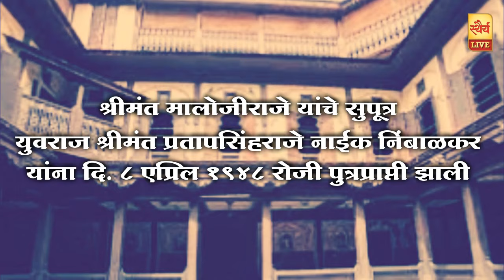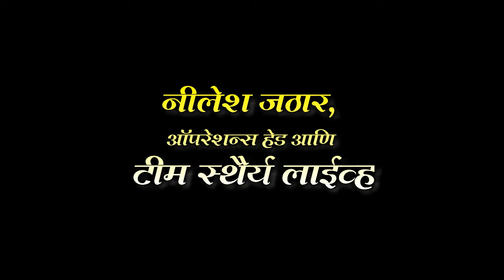ना. श्रीमंत रामराजे यांचा थोडक्यात जीवनप्रवास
Hello Guys,
Due to its quality and objective coverage, Sthairya Live has attracted millions of viewers at present. Due to the response received from the audience, it is our intention to give a different and unique report. Along with the current developments, we are trying to present information in various fields such as social, political, educational, co-operative, agriculture, sports in audio-visual format. We hope you enjoy the various concepts of Sthairya LIve.

Chaitanya Rudrabhate,
Founder & News Editor

Know Who We Are:
Founder & News Editor : Chaitanya Rudrabhate

Creative Head : Yogesh Gangtire

Anchor : Aishwarya Gawade - Lambhate

Voice Over Artist : Kunal Sutawane

Video Editing : Samarth Newase

Operations Head : Nilesh Jathar